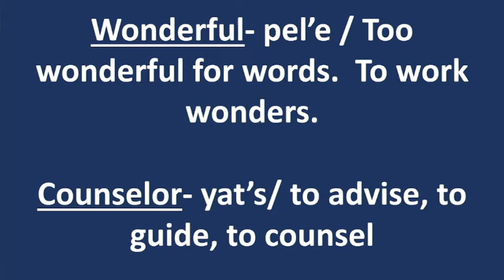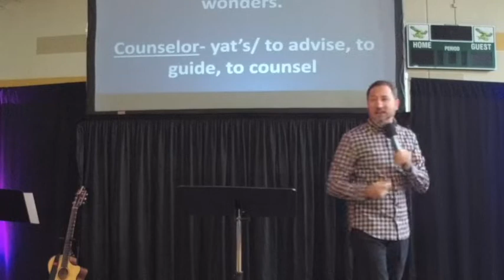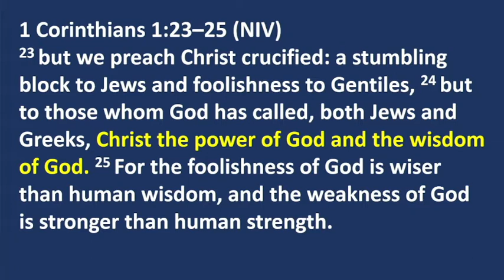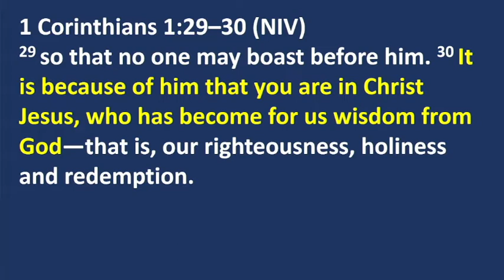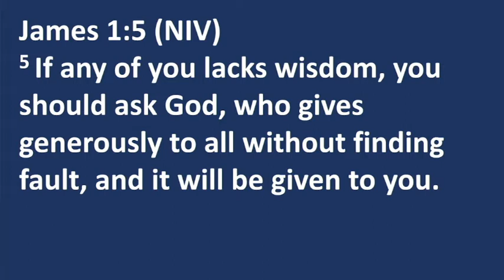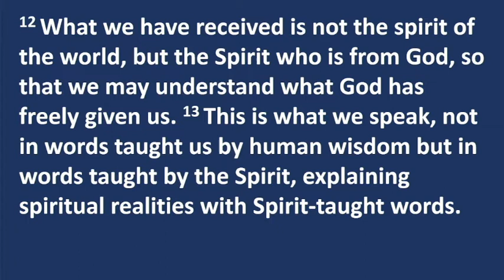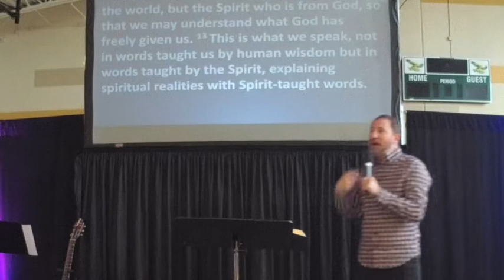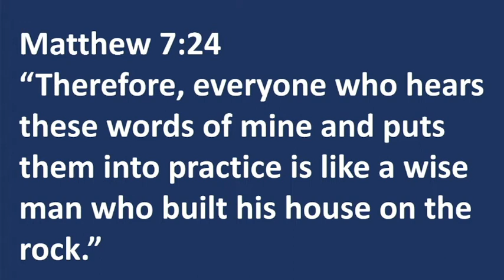He shall be called part 1 (Wonderful Counselor)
In this new series, Pastor Todd teaches on how we can receive wisdom from the Wonderful Counselor.